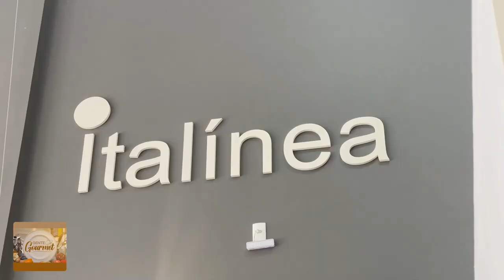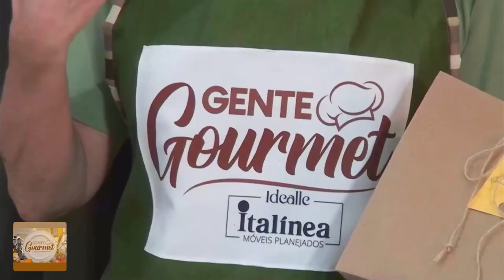Gente Gourmet (LEIA FAVERI STANGER) EP8